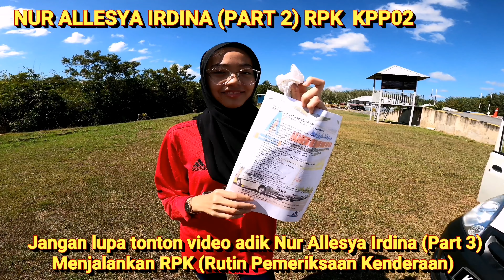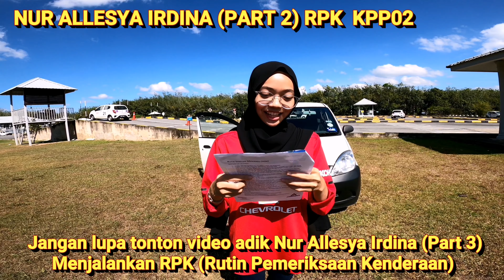Nur Allesya Irdina (Part 2) apa yang harus dilakukan? RPK KPP02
Video adik Nur Allesya Irdina (Part 2)
kali ini adalah berkaitan apa yang perlu dia lakukan ketika menjalani Rutin Pemeriksaan Kenderaan RPK. Saya menerangkan secara keseluruhan apa yang perlu diperiksa 😊

Selamat menonton ye ✌️😊

Semoga video ini dapat membantu anda dalam menjalani proses pembelajaran Rutin Pemeriksaan Kenderaan RPK.

Maaf bunyi angin yang kuat, saya lupa set wind cut haha 😂